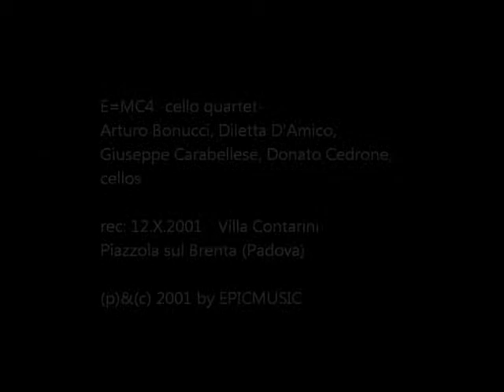PESSINA Mustang Op.54 | A.Bonucci Cello Quartet | 2001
Paolo PESSINA: «Mustang» for Cello Quartet, Op.54 (2001)
0:10 / I. Premiertango [3'04'']
3:14 / II. Amortango [3'45'']
7:00 / III. Intermezzo italiano [2'56'']
9:56 / IV. Finaltango [3'56'']
E=MC4 (Event = Mustang Cello 4tet):
Arturo Bonucci, cello I
Diletta D'Amico, cello II
Giuseppe Carabellese, cello III
Donato Cedrone, cello IV
(rec: Villa Contarini, Piazzola sul Brenta, Padova, 12 October 2001)
MUSTANG op.54 è un brano composto nell'autunno 2001 su richiesta dell'amico e virtuoso Arturo Bonucci, sempre alla ricerca di nuovo repertorio da eseguire anche con il suo quartetto di violoncelli (E=mc4). Il quartetto si apre con 'Premiertango' un primo brano dichiaratamente ispirato alla nostalgia triste della danza latino-americana. 'Amortango', il movimento successivo, è collegato al precedente dal ritmo esplicito dell'accompagnamento, dal carattere emotivo e dall'inizio affidato al primo violoncello, poi ripreso dal tutti. 'Intermezzo Italiano' ha la funzione di connotare la composizione secondo un percorso non limitato geograficamente. Con questo ho voluto esprimere l'universalità dell'essenza del tango, condivisibile persino da musicisti tzigani. 'Finaltango', introdotto da una parte solenne e declamata, sfocia in un lungo ostinato sul quale si liberano le variazioni ora nervose, ora sincopate o appassionate sul registro acuto, sempre in alternanza fra solo e tutti. In definitiva ho voluto scrivere una musica che avrei voluto ascoltare. Una musica dedicata a chi come me ama la vita, la passione quasi tragica del tango e, al tempo stesso il gusto equilibrato per il gioco (non solo musicale) tipico del Barocco. O forse dell'uomo di sempre... [P.P.]